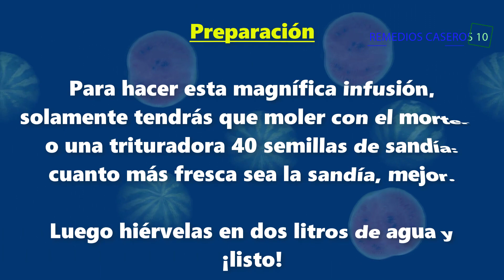Prepara Semillas De Sandía Hervidas Y Tómalo De Esta Manera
Las semillas de sandía hervidas en agua son un potente complemento alimentario, cuyos efectos se notan en las partes más importantes de nuestro organismo. Descubre los beneficios de las semillas de sandia.